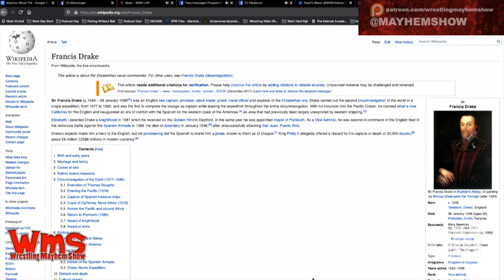Pirate Tatiana Rose?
Tatiana Rose reveals her Pirate lineage with Francis Drake.